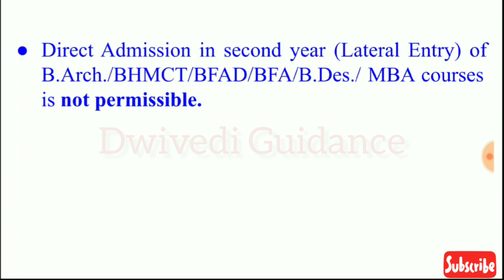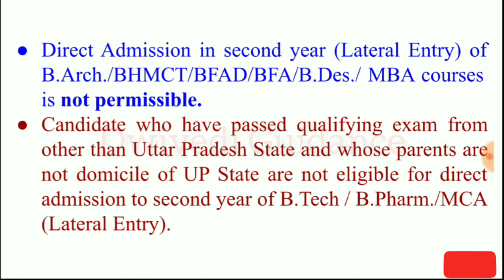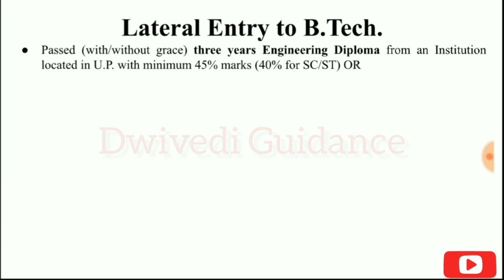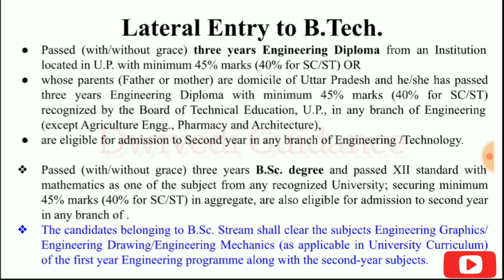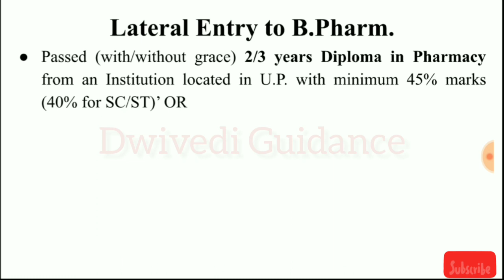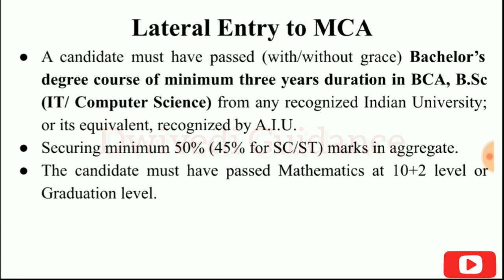UPSEE 2020 | Lateral Entry to Second Year | Eligibility Criteria | B.Tech, B.Pharm, MCA